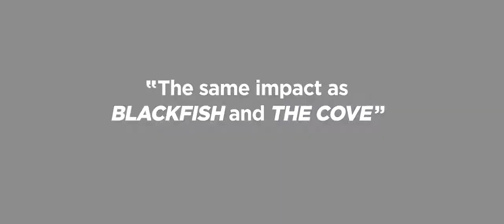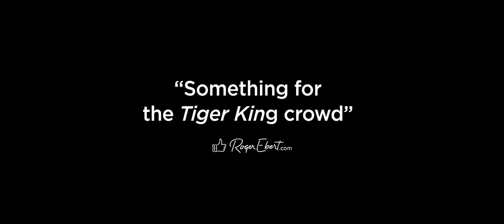SUNCINE The Conservation Game